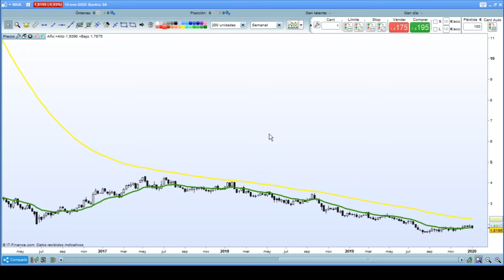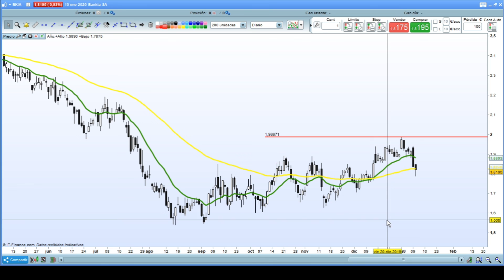Análisis de Bankia